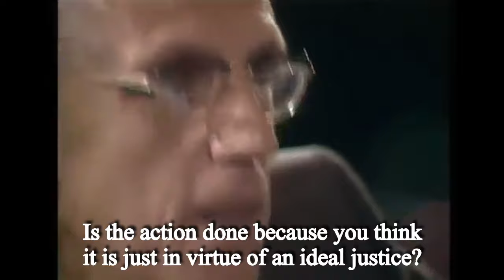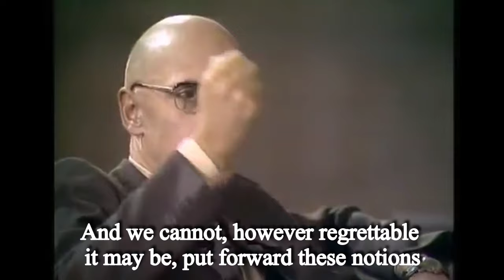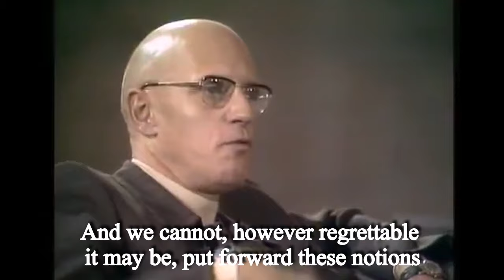Chomsky-Foucault Debate on Power vs Justice - Part 2 (1971)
A few more clips of Noam Chomsky and Michel Foucault discussing justice, power, and the notion of human nature in their famous 1971 debate. This is a version of an upload from the previous channel. The translation is my own and the audio has been improved.

The debate was about human nature and took place in November 1971 at the Eindhoven University of Technology, in the Nederlands, as part of the “International Philosophers Project” initiated by the Dutch Broadcasting Foundation and arranged by the Dutch philosopher Fons Elders, who was also the moderator.